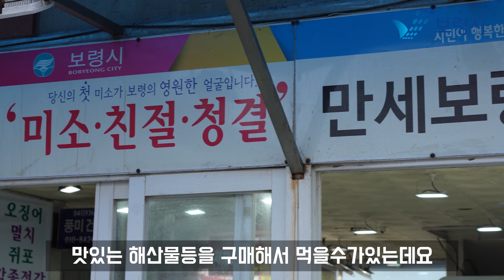보령시SNS홍보요원ㅣ수산시장, 낙조, 축제까지! 활력 넘치는 무창포항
낙조 맛집, 축제 맛집,
먹거리 가득한 수산시장까지🎣
활력이 넘치는 무창포항 여행!

가족 또는 사랑하는 사람과 함께
무창포항 풍경도 구경하고,
무창포수산시장에서 맛있는 수산물도 먹고 가세요😉

🎆무창포항 여행 중 우연히 만난 불꽃놀이는 보너스!